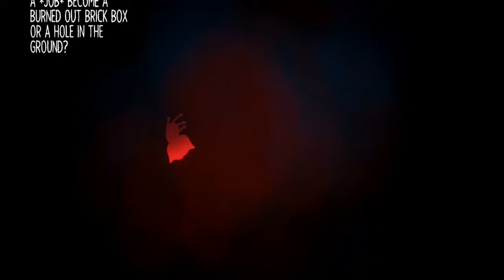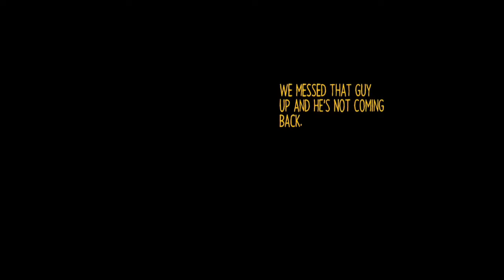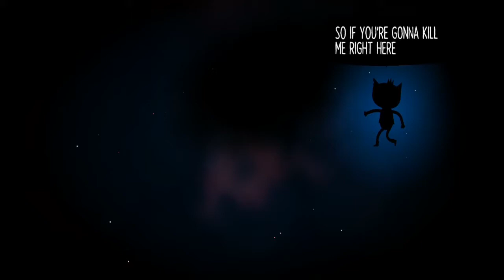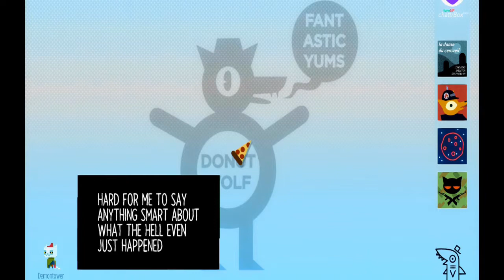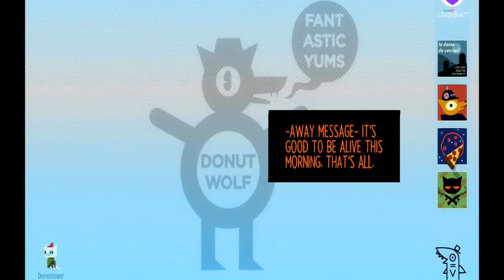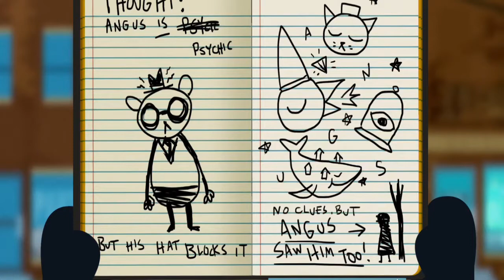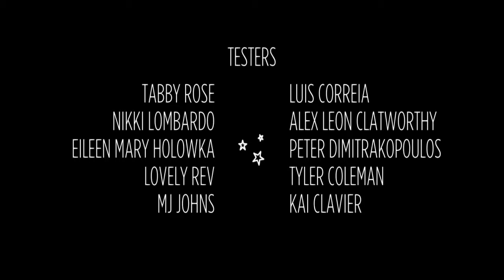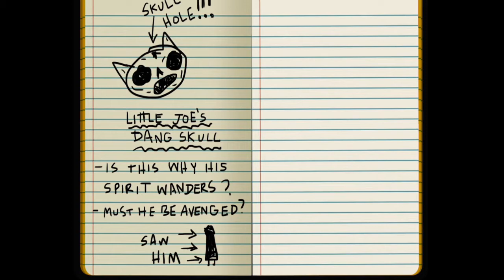|13|Finale| Friendships Hardships Strangeness (Night In The Woods) Hold Unto Anything